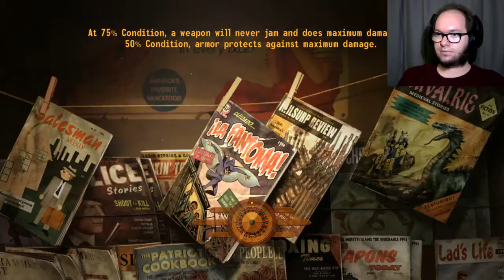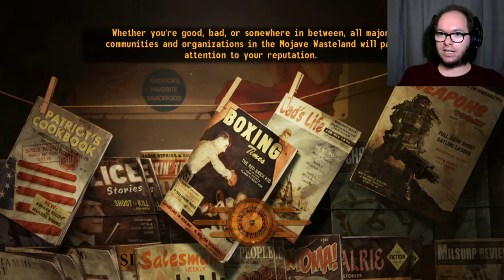Taking Control - Fallout: New Vegas (Part 100)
Whoo, they'd be mad if they knew!